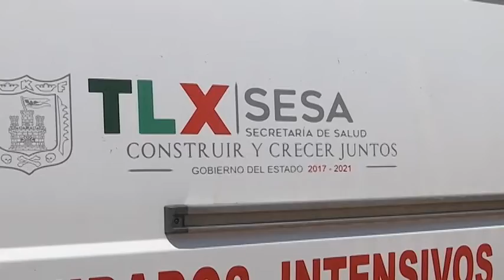Paramédicos llaman a población a no relajar las medidas de higiene y sana distancia